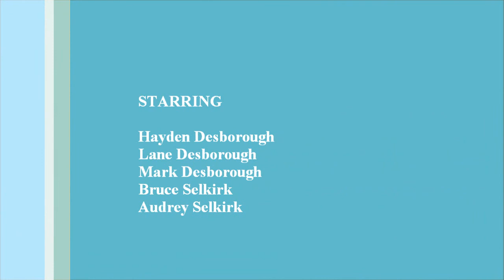Kolbec Movie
Ariel video of Kolbec Nova Scoia